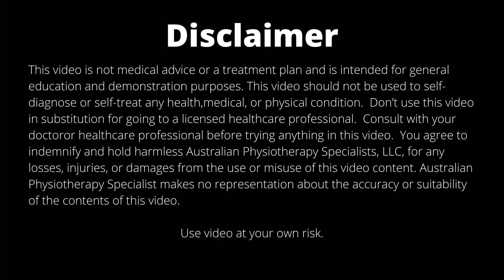Can You Have Cervicogenic Dizziness and Vestibular Problem at the same time? Easy Treatment Ideas!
In this video, we answer the question can you have cervicogenic dizziness and a vestibular problem at the same time.  We go over a real case study and discuss the outcomes.  We also give you an easy treatment idea to stop cervicogenic dizziness.  For more information on cervicogenic dizziness treatment check out @physiotipswithmarrow5836 .
Video: How Do I Know If I Have Cervicogenic Dizziness.